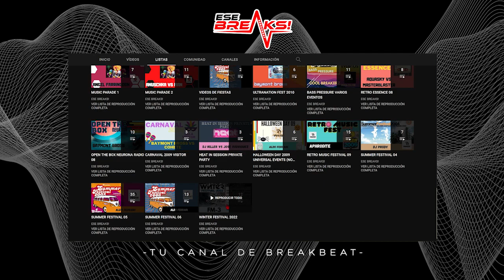Dany - Retro Music Festival 2008 - Auditorio de la Cartuja - (Sevilla)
〷 VIVA EL BREAKBEAT 〷
ᴛᴇʟᴇɢʀᴀᴍ:
☯ SI QUIERES COLABORAR ☯ UNETE A TELEGRAM Y ME PASAS SESIONES!
⭆MI INSTAGRAM POR SI ME QUIERES SEGUIR POR AHI